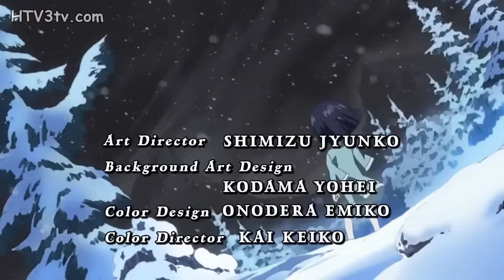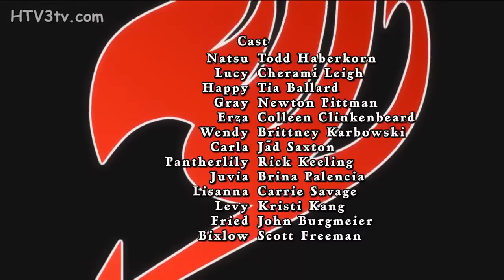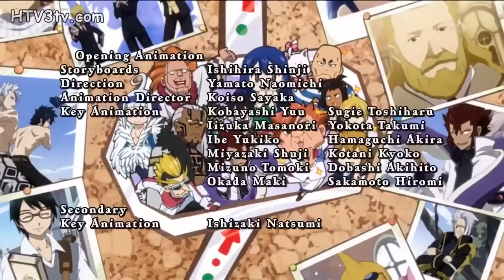Hội pháp sư tập 117 lồng tiếng